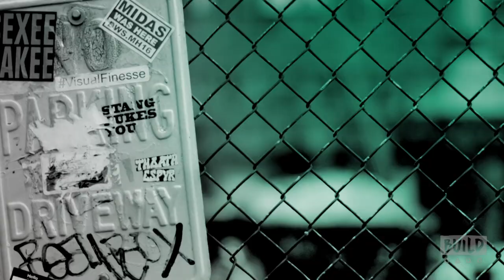Kára McCullough Chats About The 2018 Miss USA Pageant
For as long as she can remember, Miss USA Kára McCullough has been fascinated with science and the impact it has on our everyday lives. She is the founder of a self-funded community outreach program called Science Exploration for Kids (SE4K), which creates interactive activities celebrating math and science to cultivate a passion for science, technology, engineering and math (STEM) among children. During her reign, McCullough teamed up with the New York City Department of Education to expand the STEM enrichment program and has inspired students throughout the city’s boroughs through discussions and hands-on experiments to encourage kids to consider opportunities in science and to be supportive of their peers. Watch her on BUILD ahead of the 2018 Miss USA pageant.